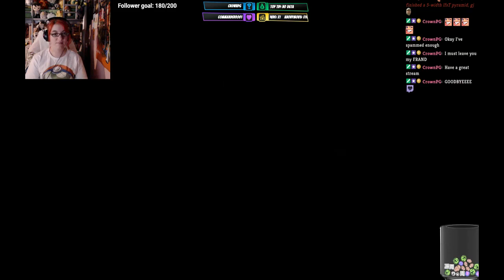F.E.A.R. 2 Project Origin | Interval 01 | Premonition | Sanctuary | 2018